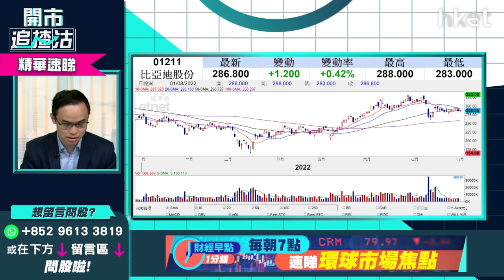【開市追揸沽】（精華）比亞迪1211可造淡？汽車股造淡策略速睇